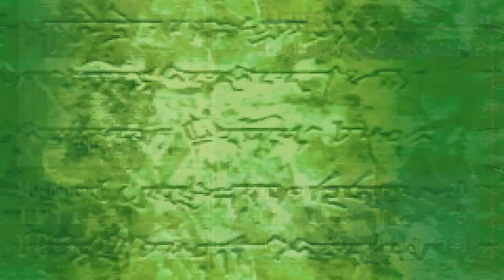Slim Plays Fire Emblem - #45. Lady of the Wyverns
We sneak into the palace and find out what exactly is going on, but on our way out, we run into a bit of bad luck when one of the top Bern wyvern generals catches wind of our presence. And with a dose of Nergal's magic, she could end up being a problem.